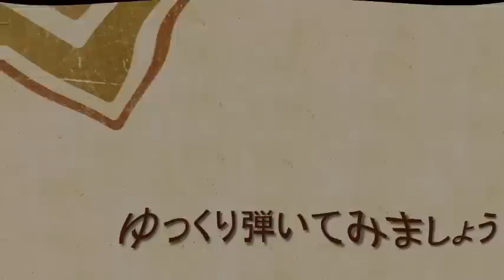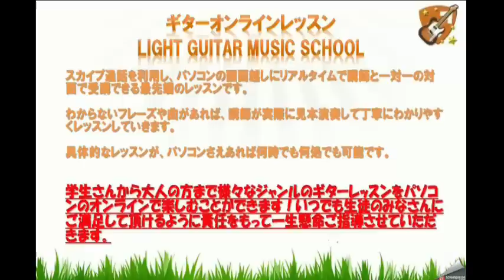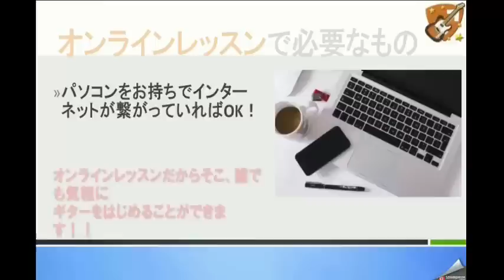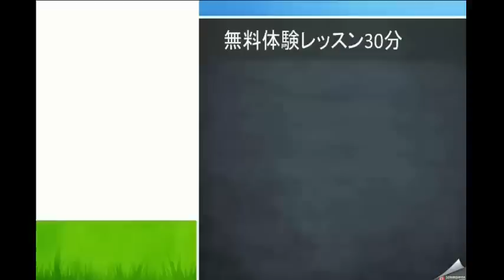福山雅治I am a HEROイントロギター弾き方。ふくやままさはるの新曲ギター初心者レッスン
0;00 イントロ　Demonstration
1:02 イントロ　ゆっくり弾いてみましょう
1:49 イントロ　解説

ギター上達・究極の秘訣を完全無料で教えてます！
「究極のスケール　完全マスター大辞典」「RYO1ROCKの手がけた音源」を限定Wプレゼント♪

福山雅治／I am a HERO　CDTVゲストライブ COUNT DOWN TV LIVE　2015年8月22日

2015年8月19日

fukuyama masaharu

Count Down TV (TV Program), J-pop (Musical Genre), CDTV, ライブ, LIVE